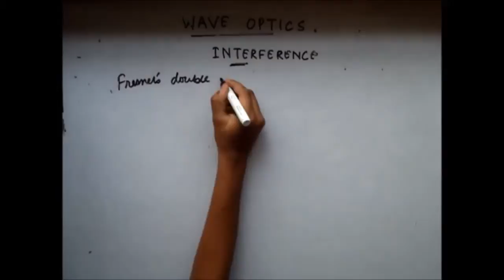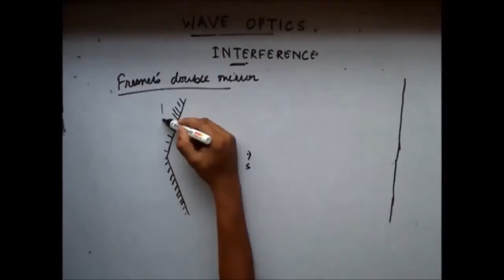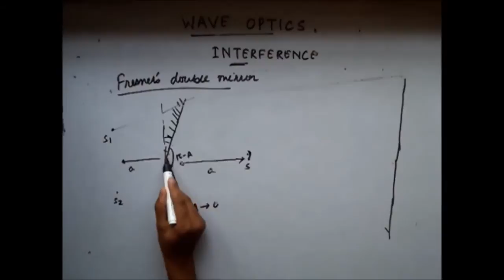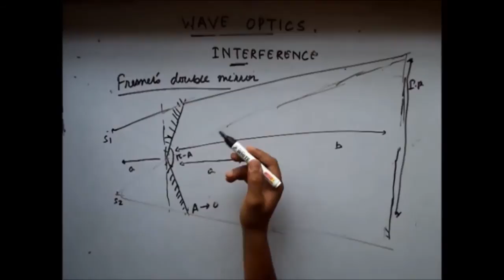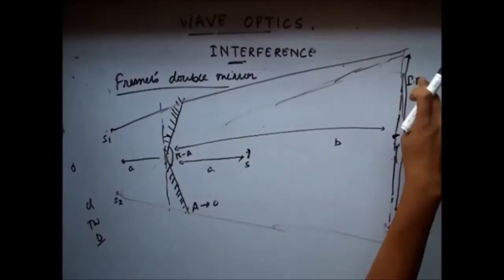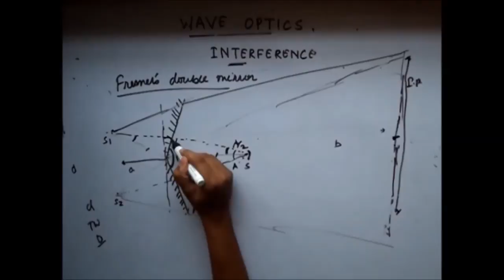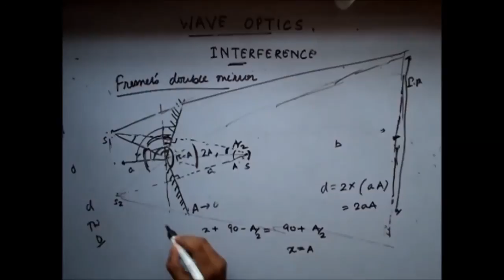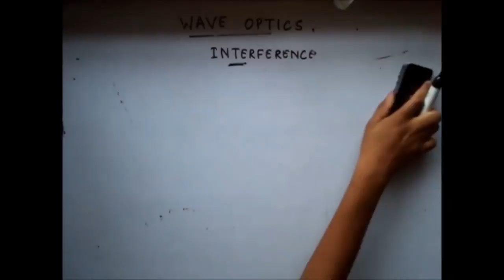Wave optics Lecture 12, IIT JEE Physics ( Fresnel's double mirror )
This is the twelveth lecture for understanding Wave Optics in Physics for preparing for  JEE, BITS and other engineering exams. The lectures are taught by IITians themselves to help the aspirants. Collegepedia.in is uploading these lectures to help students learn in a better way. Visit collegepedia.in . We are on facebook and twitter as well.